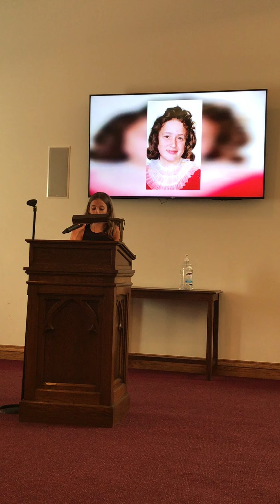Harper's tribute to Grammy Patty